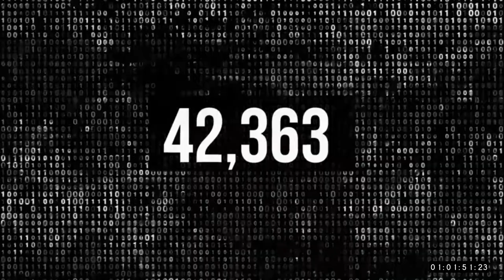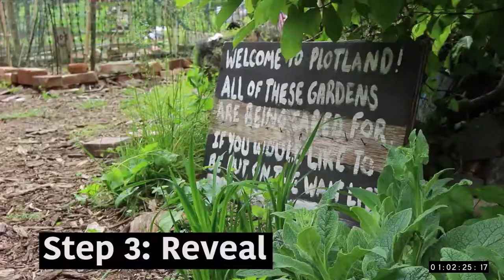Guerrilla Gardeners- Sizzle Reel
Drexel University student-made sizzle reel for reality TV show concept, "Guerrilla Gardeners." Produced by Jessica Jacobsen, Ryan Roe, and Tom Paolo.